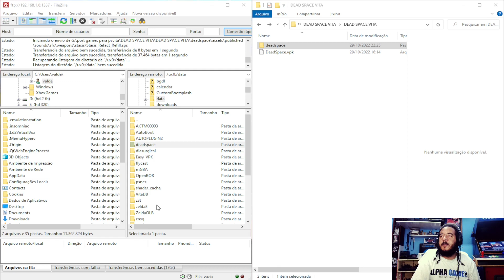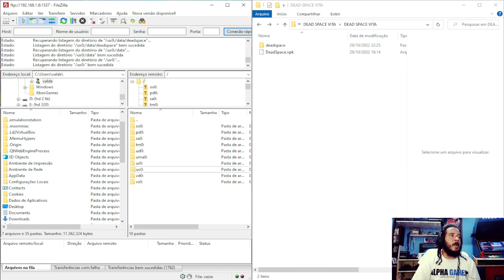Instalando Dead Space no PSvita - Portgame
Salve pessoal, no vídeo tutorial de hoje estarei tentando explicar de forma intuitiva como instalar o Jogo do Dead Space (Android/IOS) no PSvita. Trata se de mais um Portgame não oficial feito para o PSvita.
Sobre o jogo:

Dead Space é um jogo móvel de survival horror de 2011 para dispositivos iOS e Android. Um spin-off dentro da série Dead Space, o jogo se passa após os eventos de Dead Space original e antes dos eventos de Dead Space 2 e shows como o surto de Necromorph começou e se espalhou pela Titan Sprawl.

Créditos do Portgame:

Volodymyr Atamanenko